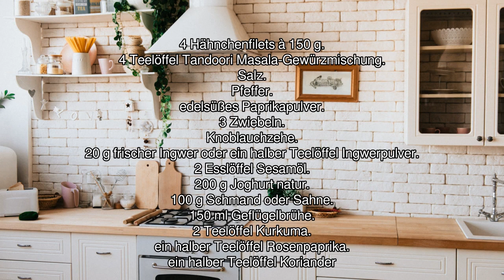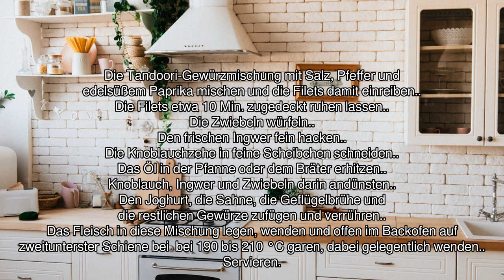[Audio-Rezept] Tandoori-Hähnchen - Einfaches Rezept zum Nachkochen